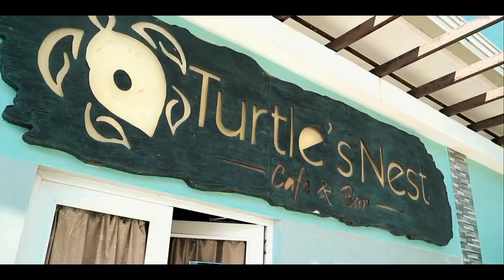Chewthecud @ the Camayan Beach Resort | Vlog